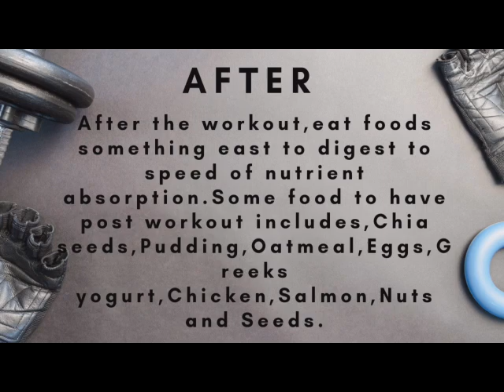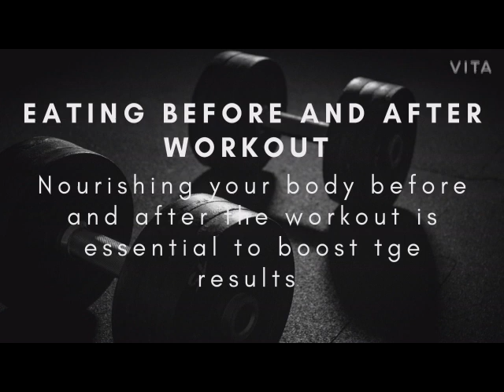what to eat before and after the workout session | ماذا نأكل قبل وبعد جلسة التمرين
What to eat before and after the workout session.
Eating before and after workout.

The importance of having healthy food.
01 Plan your meal carefully
02 Timings
03 Before Workout
04 After workout
05 Water Importance
06 During the workouts